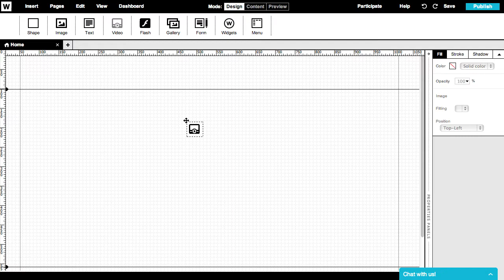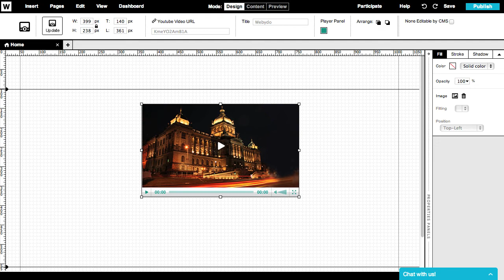Webydo Tutorial: The Video Tool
In this short tutorial we'll learn how to work with the Video tool.